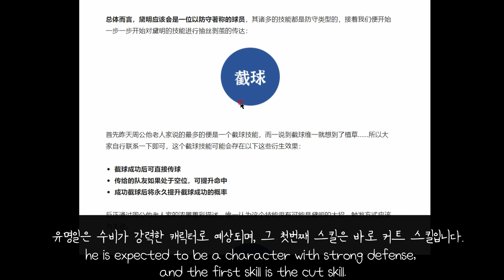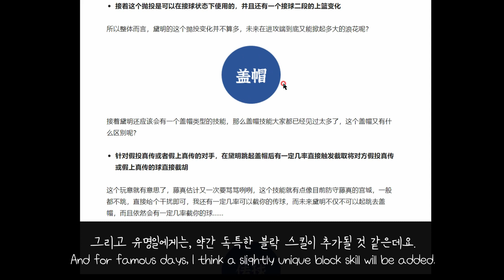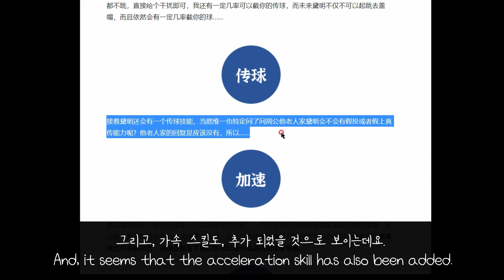신캐릭터 소식(ENG) 무원고 주장 유명일 스킬 설명 / 슬램덩크 모바일 SLAM DUNK MOBILE / Mayuzumi Akira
신캐릭터 소식(ENG) 무원고 주장 유명일 스킬 설명 / 슬램덩크 모바일  SLAM DUNK MOBILE

(ENG)  Slam Dunk Mobile's New character skill description / Mayuzumi Akira